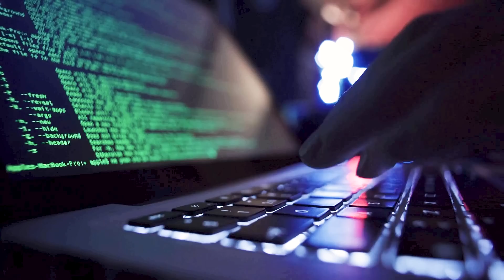Industry Insights: Why Computer Programming?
Join Kyle Baltuch, the Executive Vice President of the Florida Chamber Foundation, as he highlights the growth and potential of the computer programming industry. Learn about the critical need for skilled professionals and the exciting career paths you can take. Whether you’re exploring your options or ready to delve into computer programming, now is the time to start.